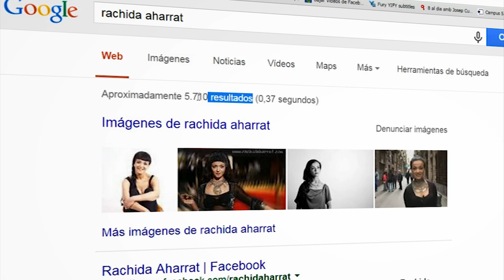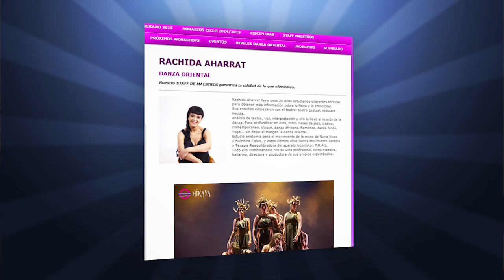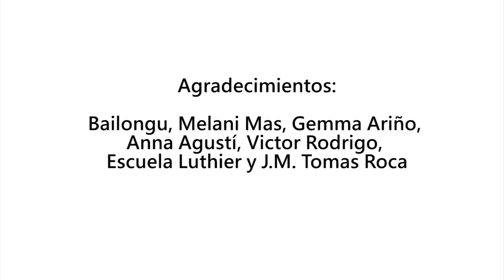Rachida Aharrat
Canal de Rachida Aharrat